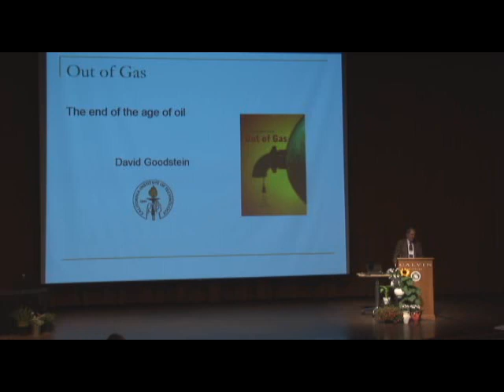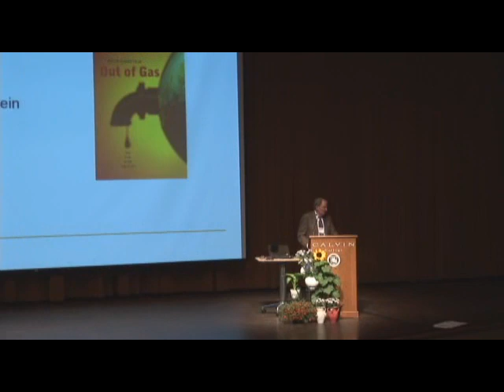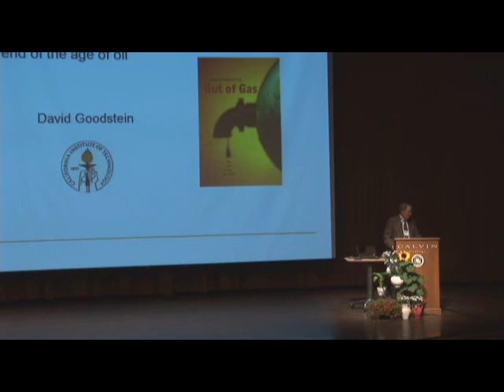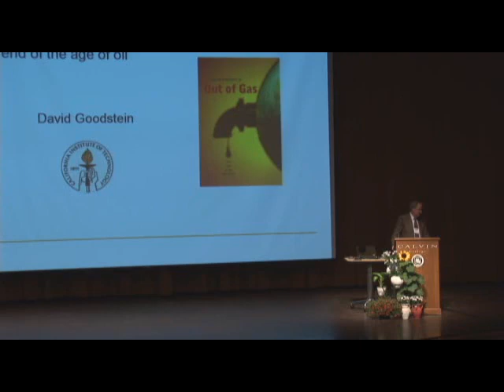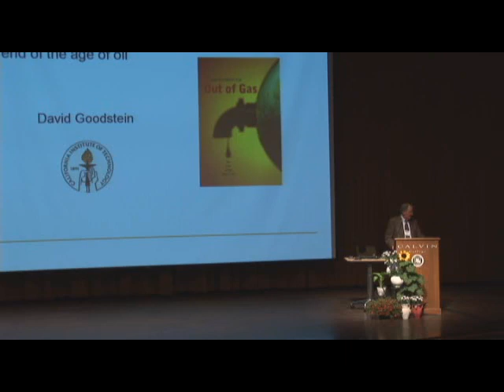Out of Gas: The End of the Age of Oil - Dr. Goodstein - 6/6